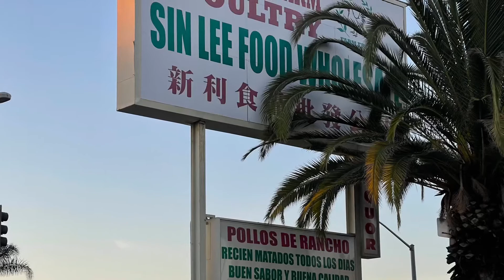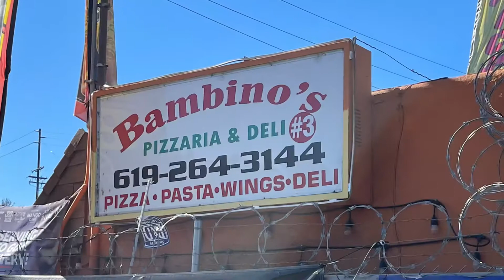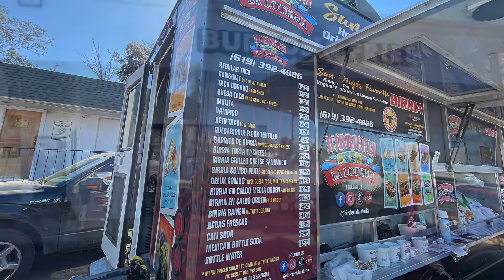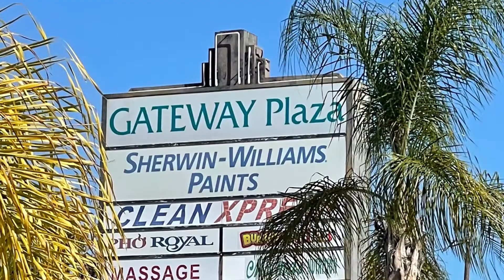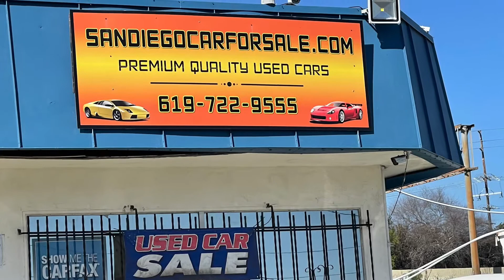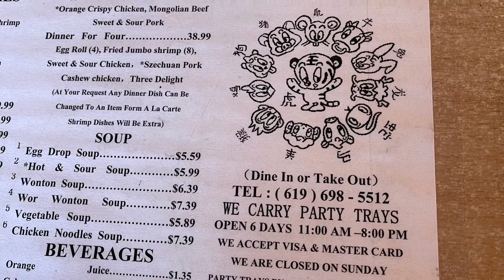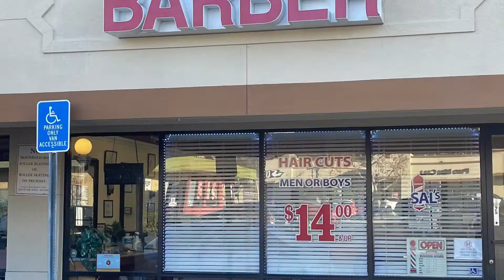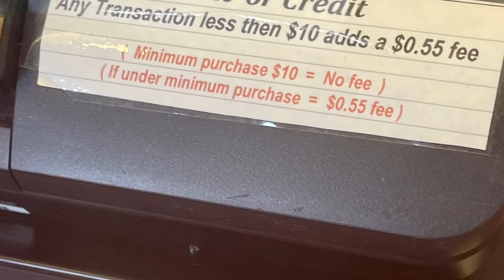celebrating San Diego Small businesses store fronts of commercial Areas from downtown to East County